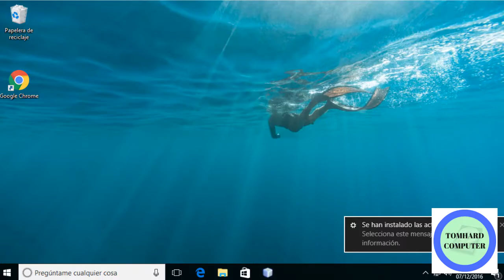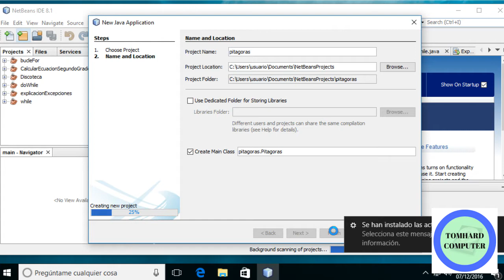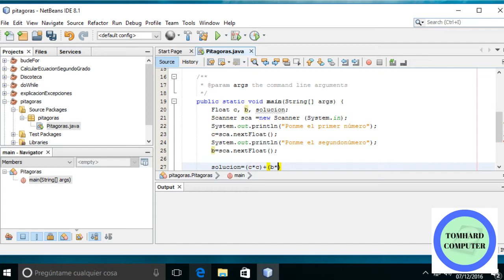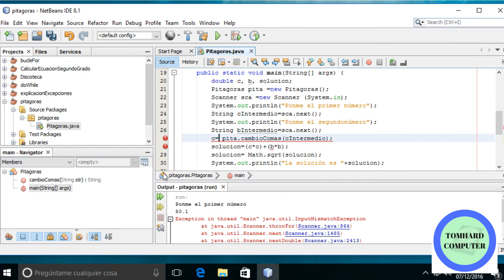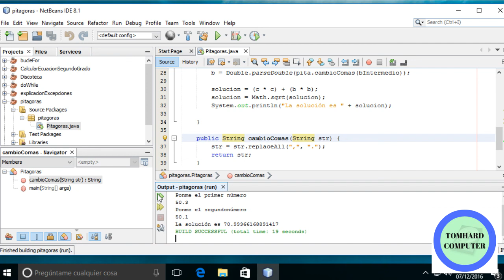Ejercicios simples con java: calcular hipotenusa de un triángulo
En éste tutorial enseño cómo calcular la hipotenusa de un triangulo en java usando el teorema de Pitágoras.